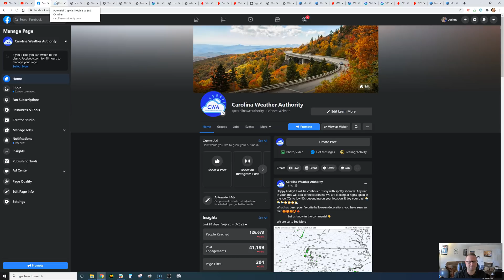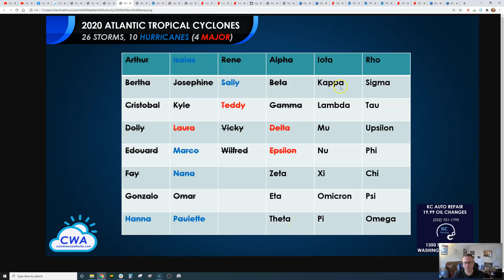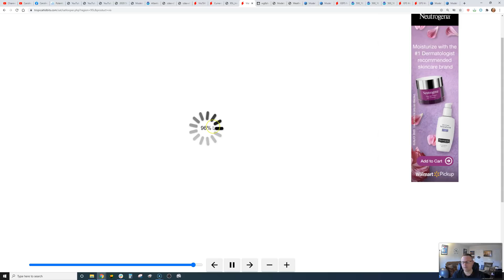Potential Florida Hurricane Next Week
A tropical disturbance that formed yesterday in the northwestern Caribbean has quickly organized over the past 12 hours and has a high chance of becoming a tropical storm over the weekend. The next name on the list is Zeta. While early, the forecast guidance favors a track near or to the west of Florida, and conditions could favor a hurricane strike on Florida by the middle of next week, with heavy rain expanding quickly up the Eastern Seaboard before next weekend. This system has the potential to intensify rapidly, despite forecast models not currently showing it.